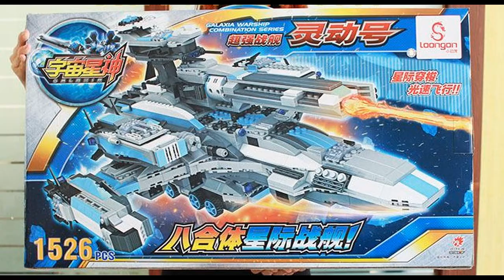COGO 15050 Military Spaceship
COGO 15050 Military Spaceship, 1526 parts.